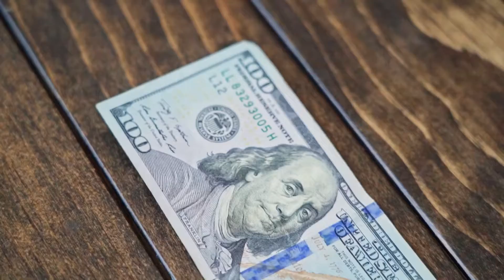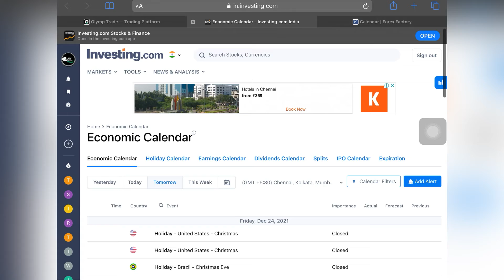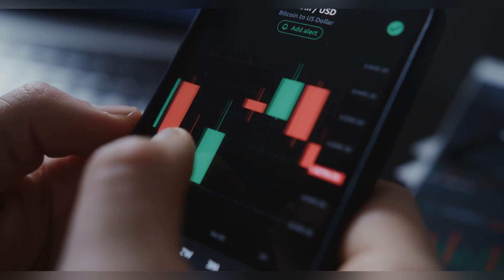#104 Binary Market Analysis Report | Avoid Currency And Time |Best Time To Trade l 24 Dec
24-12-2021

Follow us~